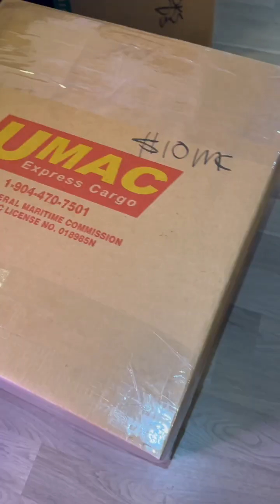Pagpick up ng UMAC courier sa box! Isiksik na mga work out clothes, isara na ang balikbayan box.